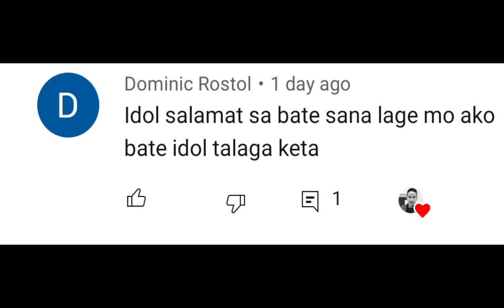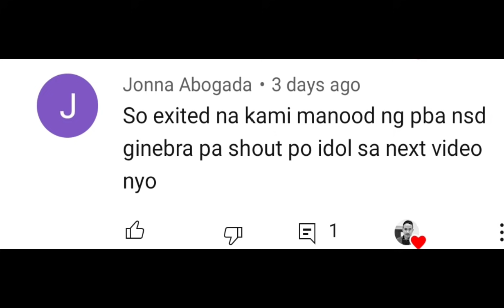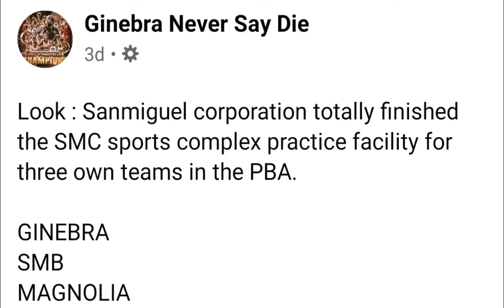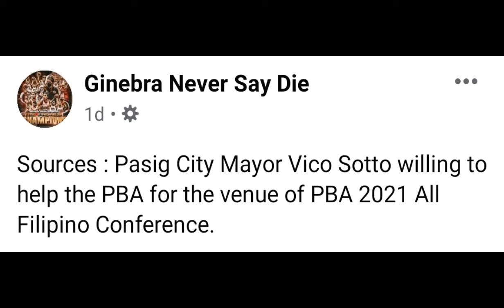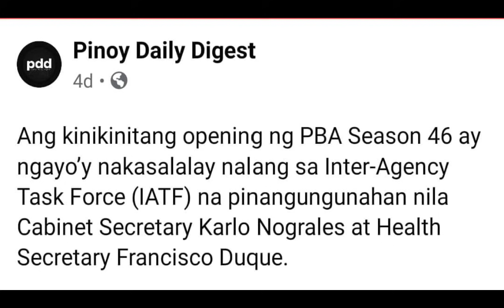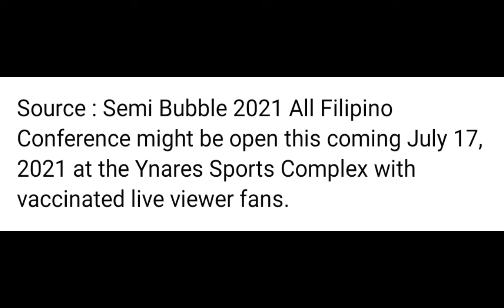JUST IN: SA WAKAS PBA DATE OPENING INILABAS NA!